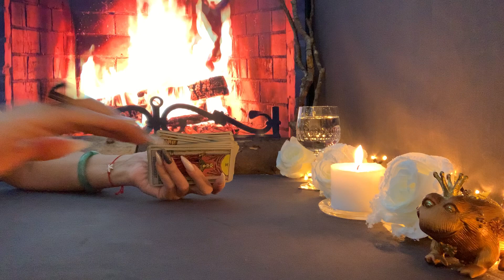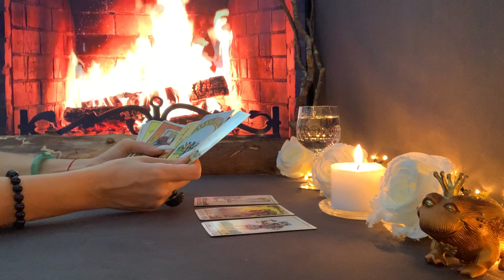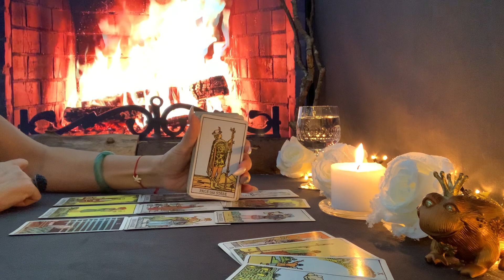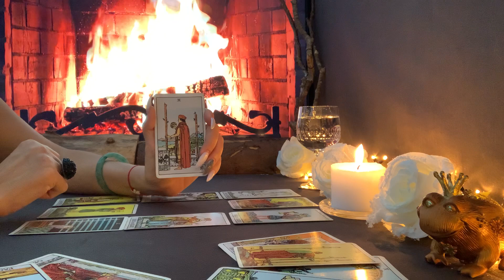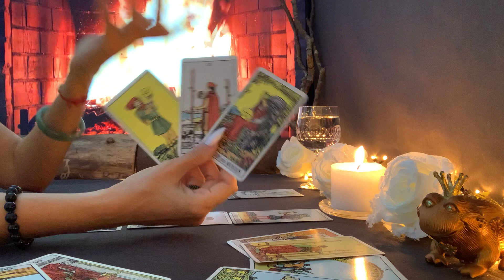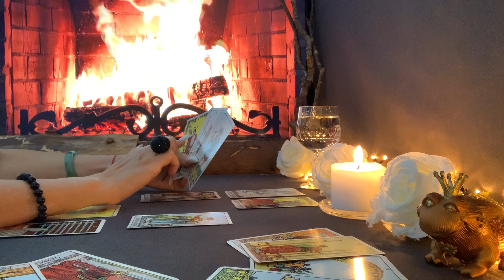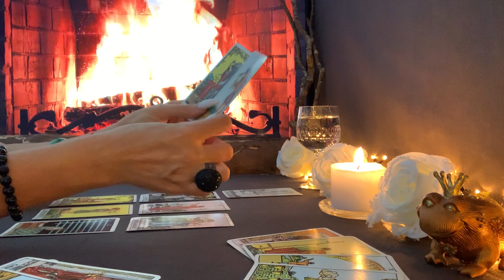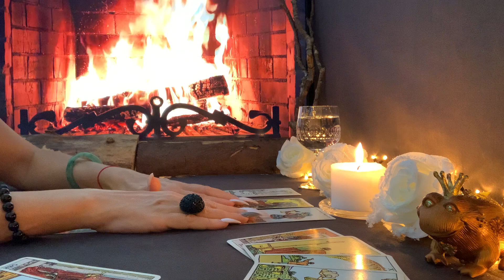Wassermann ♒️ erste Woche KW 36 September 2022❤️🍀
Information:
Ich mache aus gesundheitlichen Gründen keine persönliche Lesungen. Danke für dein Verständnis.

mit Liebe❤️
Fénix🙏